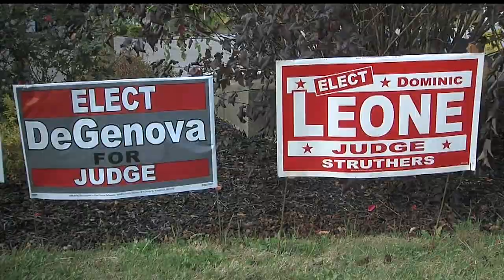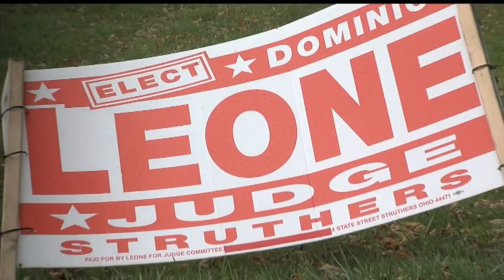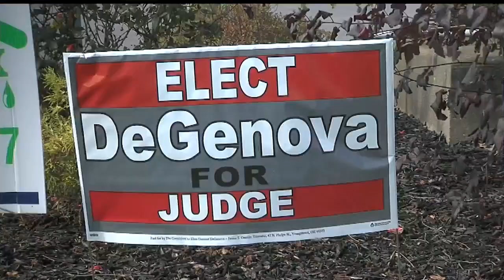Accusations emerge against candidate for Struthers Municipal Judge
Dom Leone's two ex-girlfriends claim he took improper contributions and used marijuana. Leone said it's "bull crap."